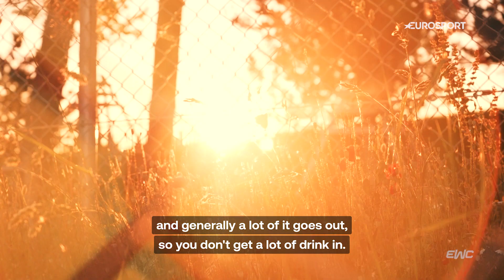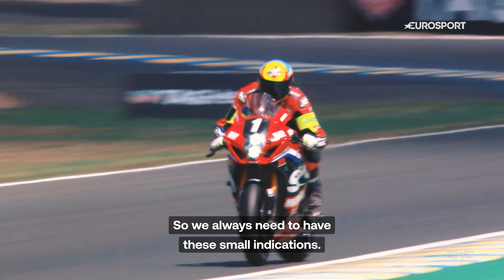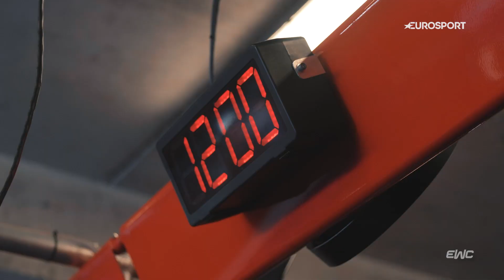Inside the Yoshimura SERT Motul - episode #2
This season, Bridgestone brings you behind the scenes of the Franco-Japanese team.

This second episode is about the life of the riders during the race: what do they do when they're not on the track?

During the 24 Heures Moto, the team let us free access to the backstage... you'll see some rare images of the riders privacy.

Thank you Sylvain Guintoli, Xavier Siméon and Gregg Black !